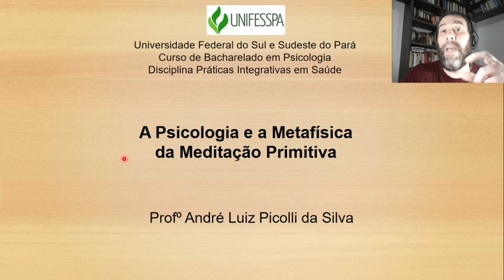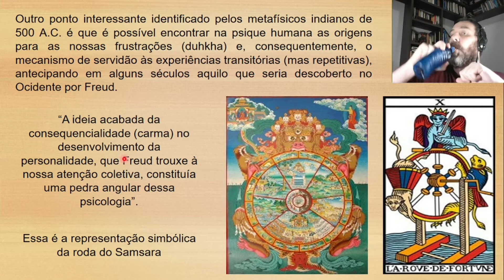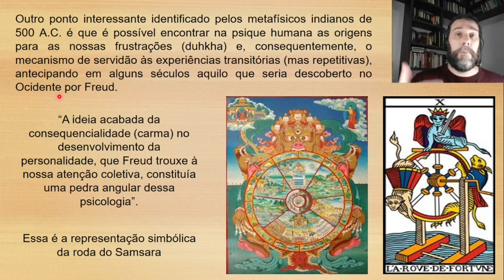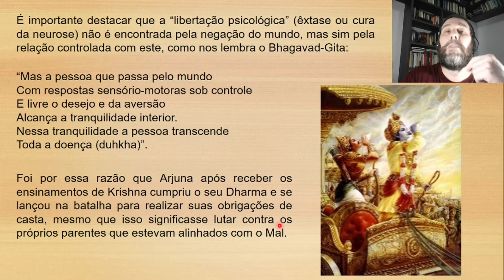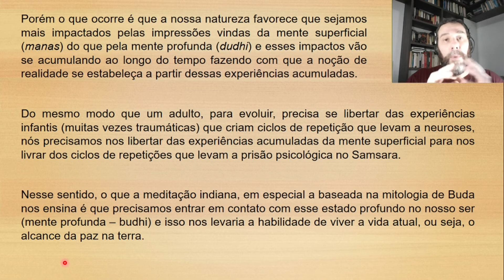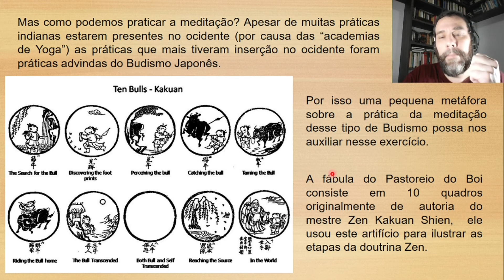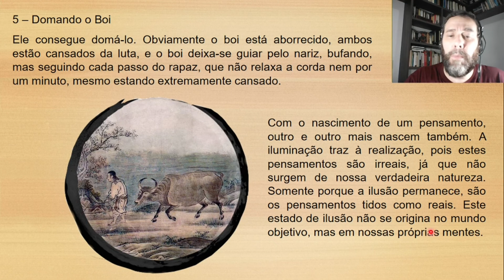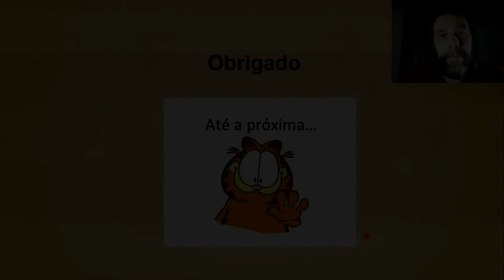A Psicologia e a Metafísica da Meditação Primitiva - 2ª Parte